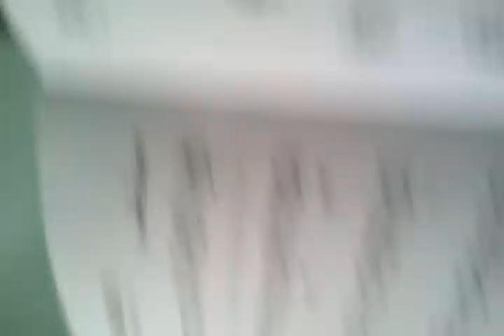Playing pink panther on my saxophone lol it sucks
I played my sax to Pink Panther. I sound better in person and I was breaking in a new reed but whatever. Enjoy.